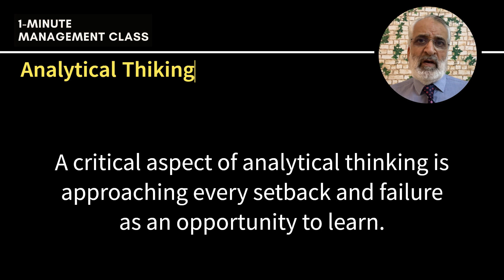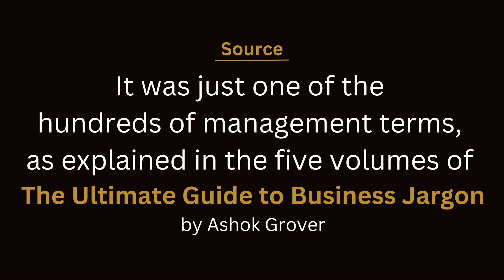Analytical Thinking: The Secret Skill of Master Problem Solvers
(1-Minute Management Class)

Have you often felt that your business vocabulary is incomplete because you neither feel at home with drab dictionary definitions nor there is enough time for a deeper study of management terms?

Now you can have an amazingly enriching experience of learning about each of the common (and not so common) management terms in exactly 100 words. This series is initiated to help you get the basic understanding in just one minute.

It is based on the book series entitled "The Ultimate Guide to Business Jargon"

Yes, lots and lots can be and must have been written for each of these words. You neither have the time nor a need to go into so much depth. What is there in-between? This guide will give you an understanding that is good enough to move ahead with the desired comfort level.

It is an exhaustive reference guide that can easily fit your mind quickly by following the “one-term each day” learning formula.

This small book is not simply a dictionary of business jargon. It is much more than a comprehensive dictionary.

You can grab your Kindle / print copies from the Amazon platform worldwide.

🙋‍♂️About  me
I, Ashok Grover, am an Engineer-MBA and a Certified Professional / Leadership Coach. I have over five decades of manufacturing and corporate experience.
From time to time, I have coached and trained executives on subjects like Corporate Philosophy, Balanced Score Card, Results Oriented Interviewing, and Power of Positive Attitude & Affirmations. Apart from this, I have had opportunities to work extensively in the assessment & development centers, balanced scorecard, customized training, and leadership coaching... also learning a lot in the process.
My learning journey continues...

❓You may ask any questions in the comments below.